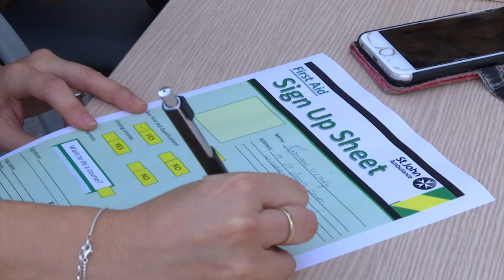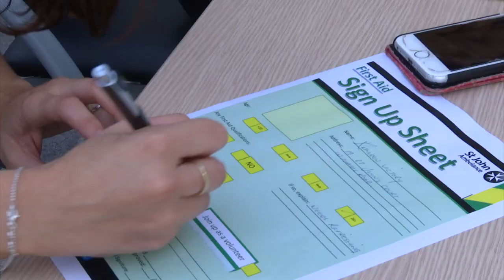St John Ambulance charity holds open day to to recruit volunteers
​The St John Ambulance charity teach and provide first aid and emergency medicine in countries throughout the Commonwealth, from Australia, Kenya to our Rock. Locally, the organisation is looking for new volunteers to join their team and learn new skills.